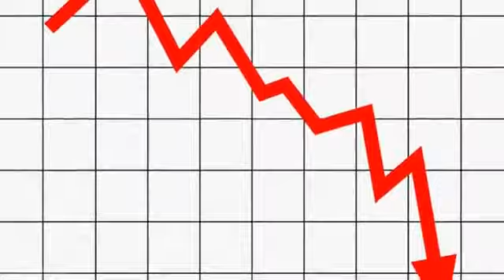FIM DA BLACK FRIDAY Mais Curiosidades